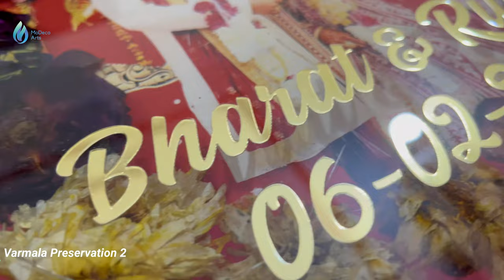Resin Casting Wedding Varmala Preservation Tutorial || How to Preserve Wedding Varmala in Resin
In this video you can learn, how to create epoxy casting wedding Varmala flower preservation step by step with some easy methods & tips and tricks so that you can also make your own designed piece for memory.

We make your home stylish with creative epoxy designs that describe your living the best.
Having USP in:

- Home Decor
- Wall Art
- Clocks
- Furniture